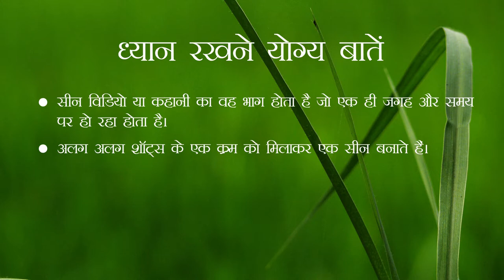How to construct a scene